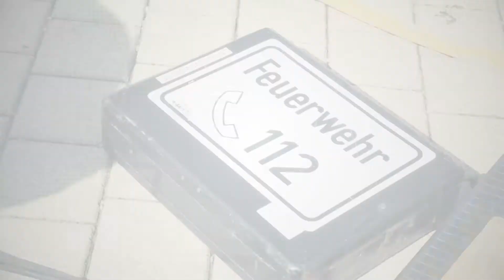Früh übt sich, auch bei der Feuerwehr!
Die Jugendfeuerwehr Freiburg und Gundelfingen üben auf der Baden Messe für den Ernstfall.